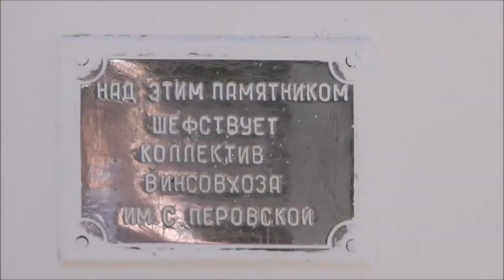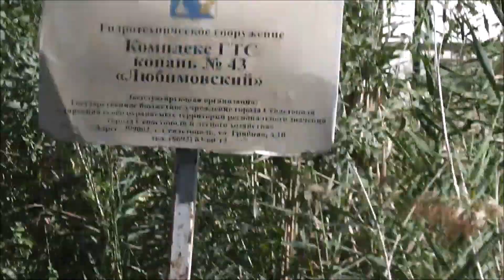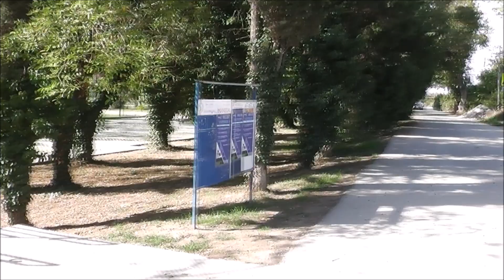Новости Любимовки Выпуск 6 10 24 ПАРКИ и СКВЕРЫ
Новости Любимовки в тему готовности сквера на 6.10.24г и дальнейшая перспектива  завершения работ.